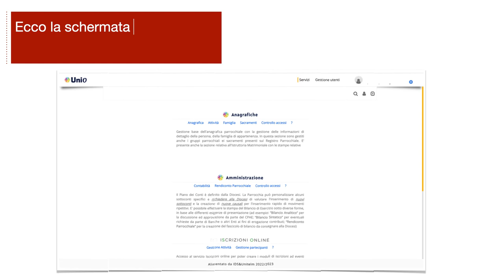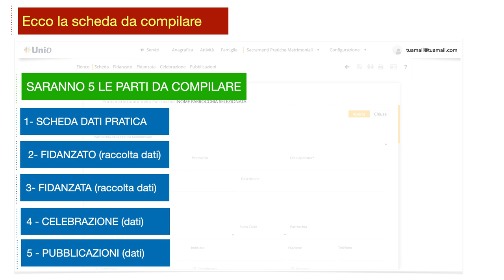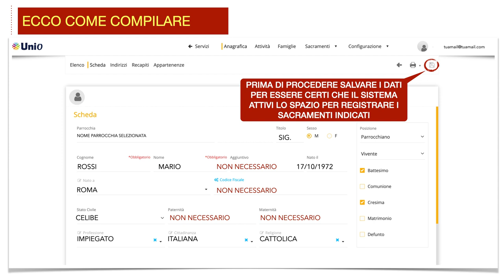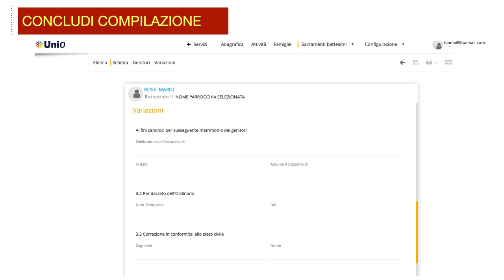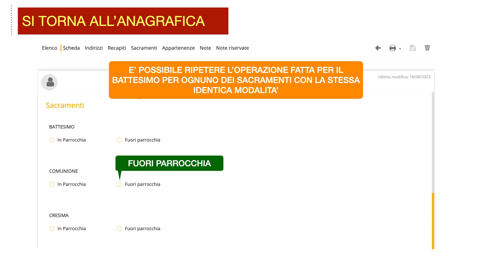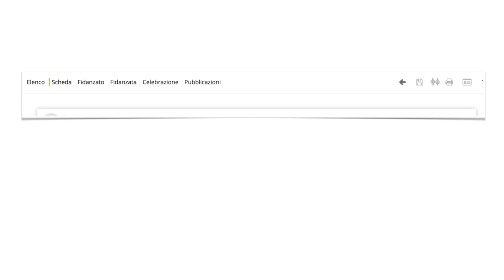UNIO PRATICA MATRIMONIALE